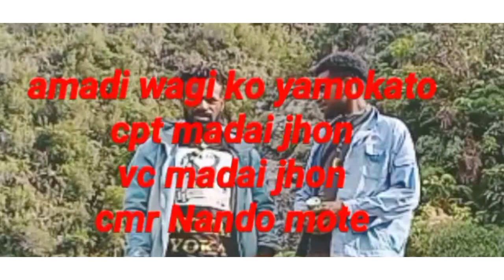AMADI WAGI KO YAMOKATO || MUSIC VIDEO (Madai Jhon) wotai | lagu terbaru papua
(Lagu bahasa daerah dari wilayah Meepago tepatnya di kabupaten Paniai, Distrik Yatamo, kampung TAGE BIRU dibawa gunung deiyai, Provinsi Papua, Negara Indonesia).

Judul    : AMADI WAGI KO YAMOKATO
Cipt       : Madai Jhon
Voc       : Madai Jhon
Cam     : Nando Mote
Studio  : Wotai -  @lbtagebirustar
Pro        : 2023

Selamat Menonton dan Mendengarnya...!!!

Mohon Jangan Lupa... !!

Semoga Terhibur

Terimakasih Banyak Kepada Anda Semuanya Yang Mendengarkannya...!!

Koyao Koha Kosa